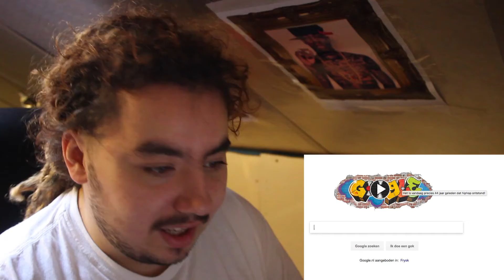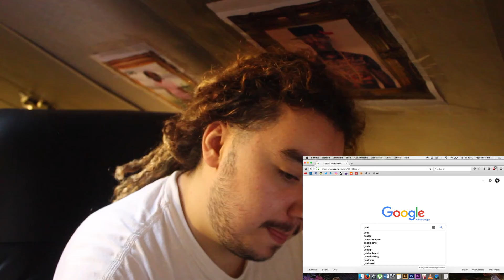RASSKULZ IS GOAT